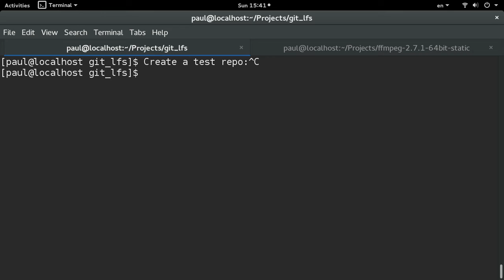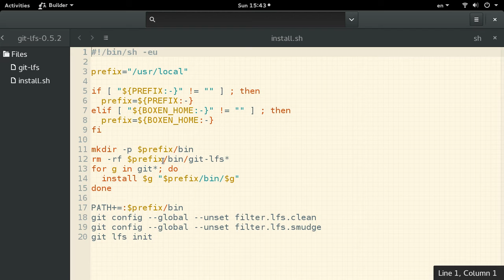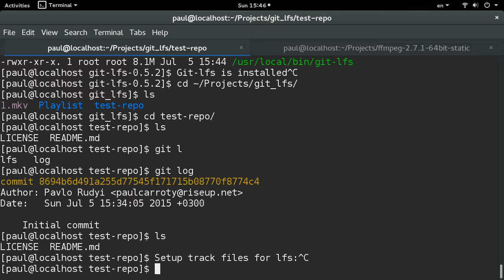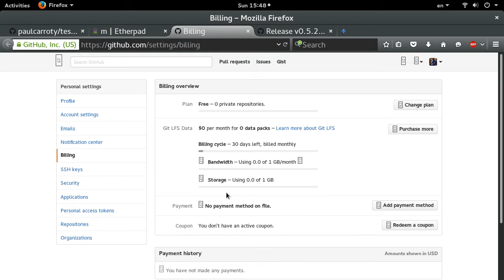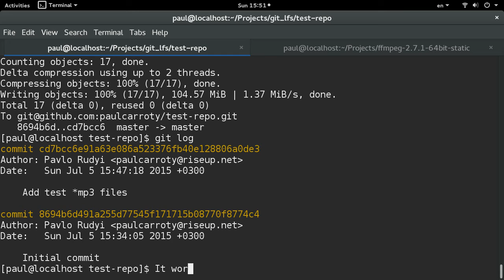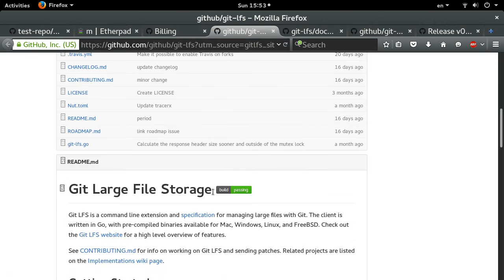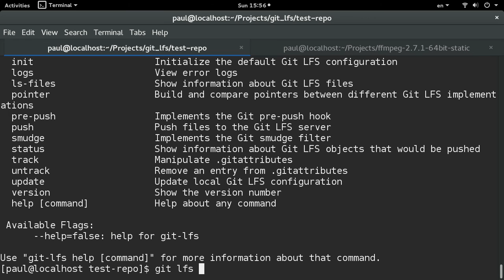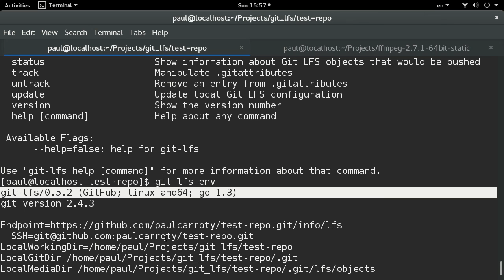Git LFS on Github (Early Access) Test Drive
Git Large File Storage (LFS) replaces large files such as audio samples, videos, datasets, and graphics with text pointers inside Git, while storing the file contents on a remote server like GitHub.com or GitHub Enterprise.